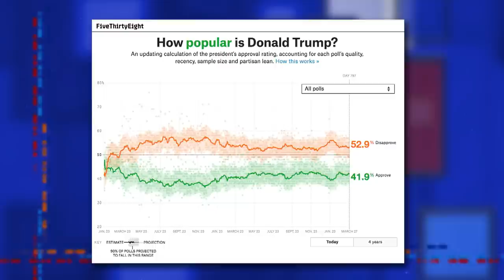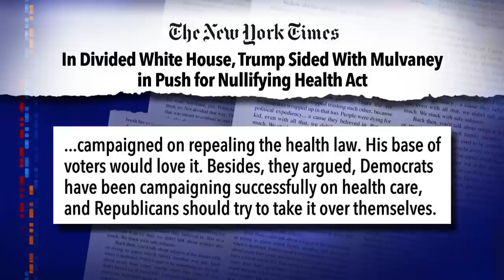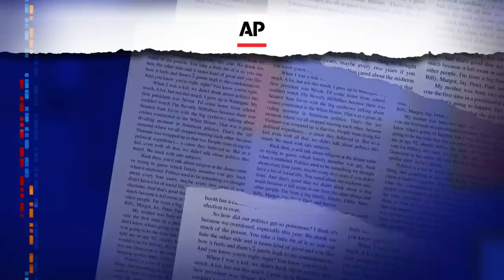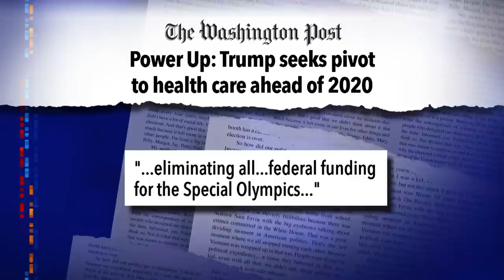Healthcare, Puerto Rico Aid, Special Olympics: Everything Must Go!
The week is halfway through and Trump's White House has already taken aim at gutting ObamaCare, Puerto Rico aid, and funding for the Special Olympics.